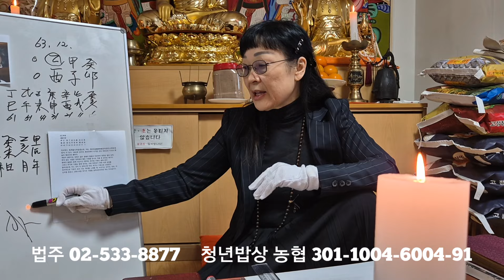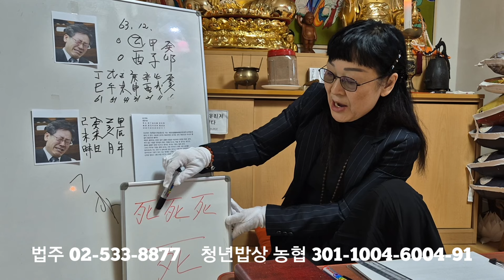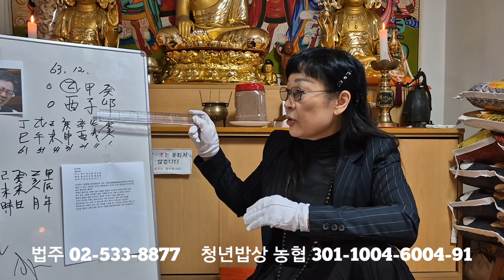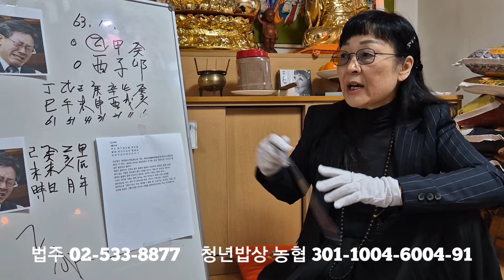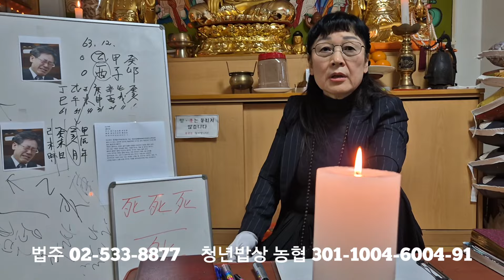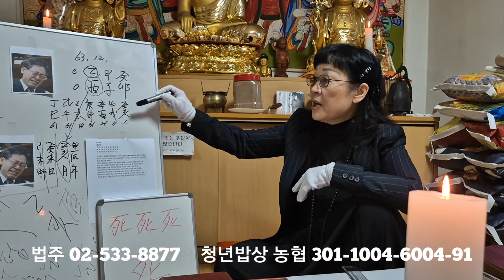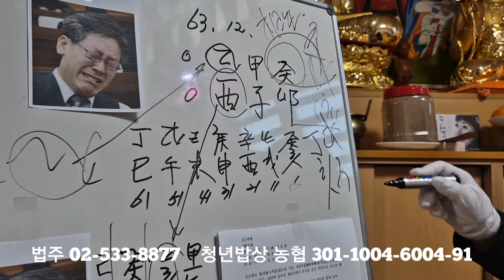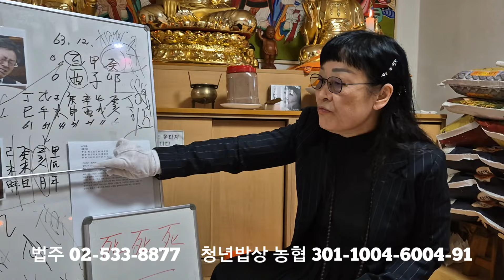"이재명 정치적 사망선고 받았다" 쪽집게 법주 ㅋㅋㅋㅋ